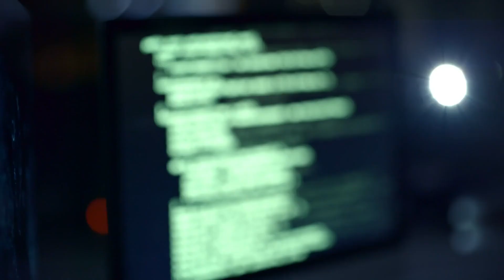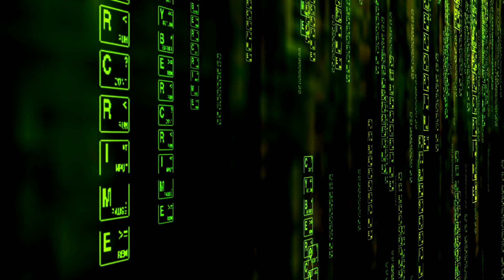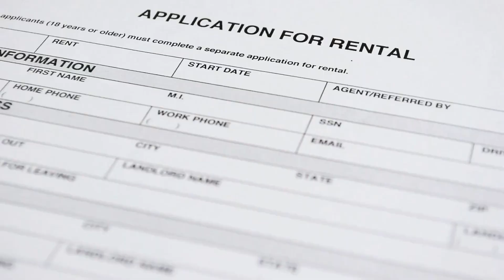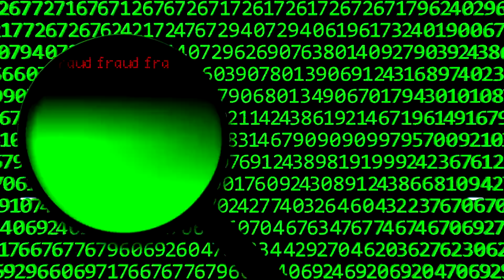Turo Under Siege: How Cybercriminals Exploit the Platform for Insurance Fraud and Car Theft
Explore the dark world of cybercrime on Turo, where criminals exploit the platform's insurance policies to steal cars and commit insurance fraud. Learn how they use dark web-acquired accounts and clever tactics to carry out their schemes, and discover essential tips to protect yourself from becoming a victim.